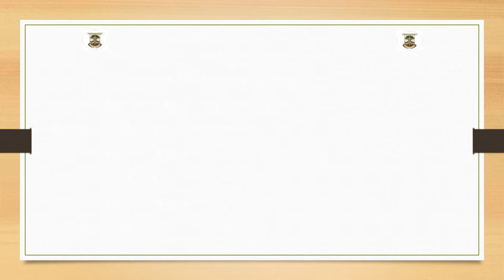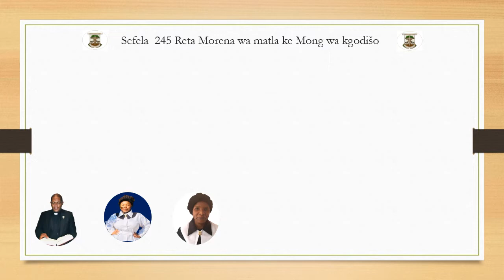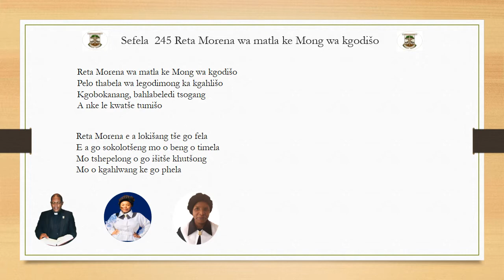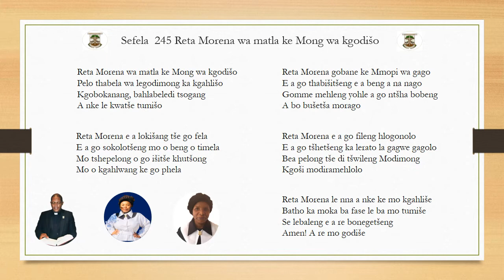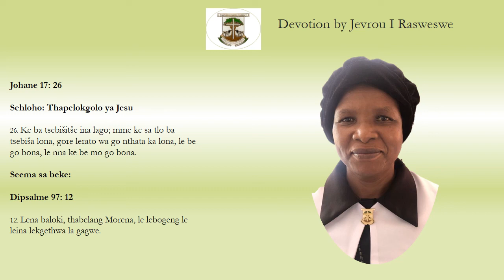Devotion by Jevrou I Rasweswe 29 May 2022. Sefela 245 Reta Morena. Johane 17: 26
Devotion by Jevrou I Rasweswe 29 May 2022
Sefela  245 Reta Morena wa matla ke Mong wa kgodišo

Johane 17: 26
Sehloho: Thapelokgolo ya Jesu
26. Ke ba tsebišitše ina lago; mme ke sa tlo ba tsebiša lona, gore lerato wa go nthata ka lona, le be go bona, le nna ke be mo go bona.

Seema sa beke:
Dipsalme 97: 12
12. Lena baloki, thabelang Morena, le lebogeng le leina lekgethwa la gagwe.